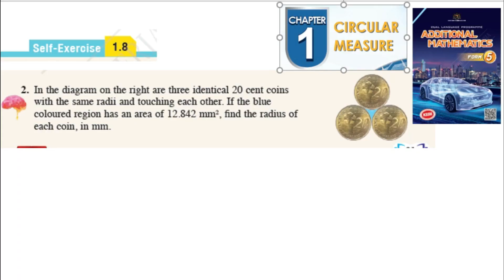Circular measure self-exercise 1.8 Q2 sukatan membulat latihan kendiri 1.8 form 5 add maths kssm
In the diagram on the right are three identical 20 cent coins with the same radii and touching each other. If the blue coloured region has an area of 12.842 mm2, find the radius of each coin, in mm.